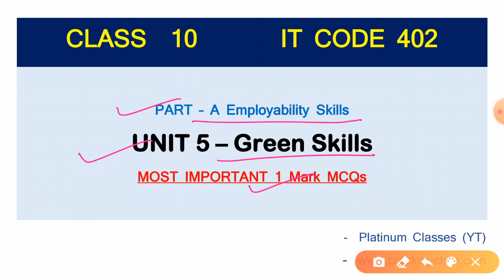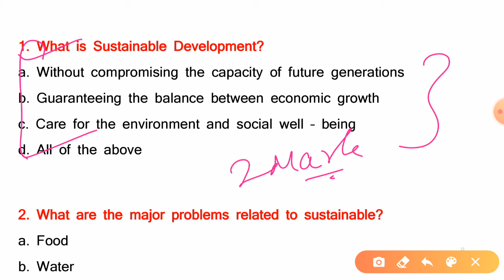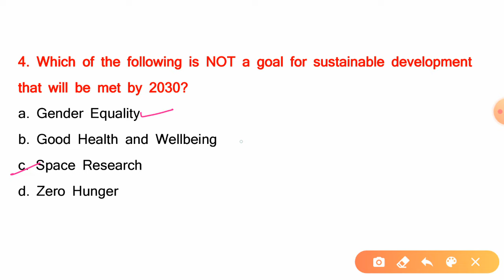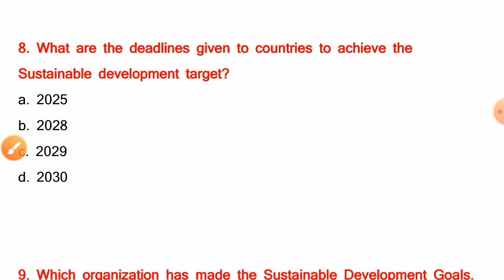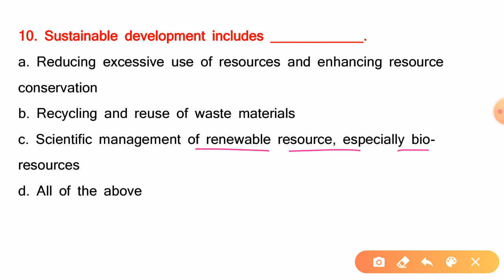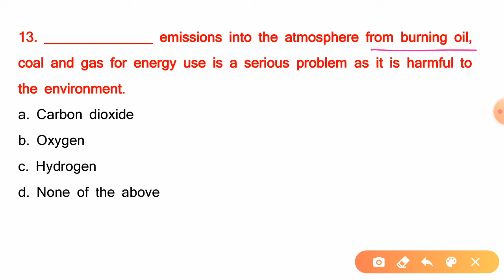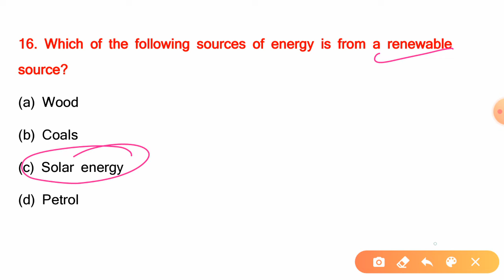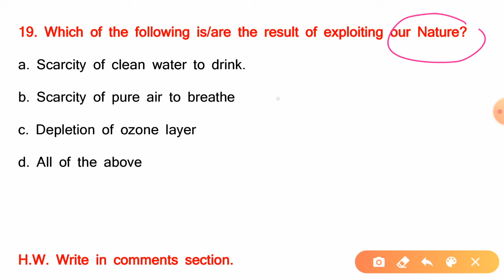MCQ Green Skills Class 10 | TERM 2 [Special] | itcode402 | Employability Skills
📣 Here are the Links to get full Marks in Class 10 IT CODE 402 Boards Exam📣

I hope this play list will help you to get full marks in Class 10 IT CODE 402.
for Notes